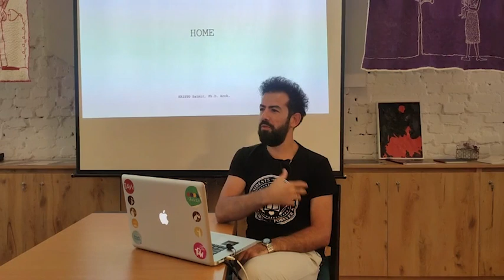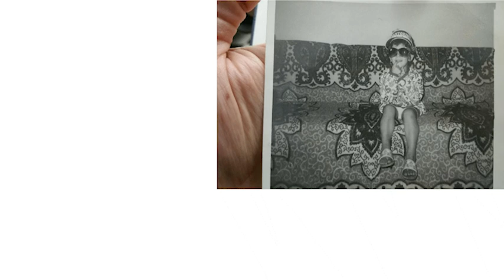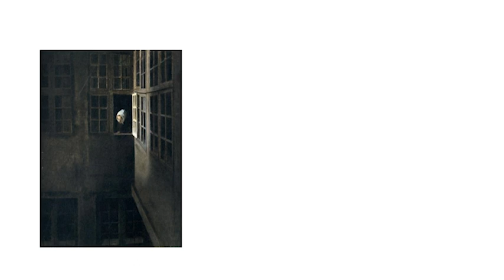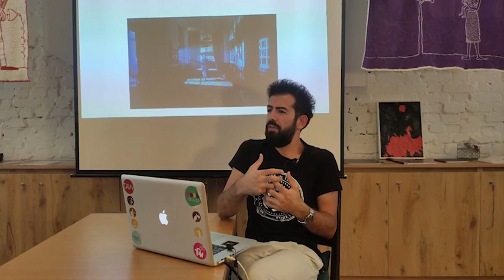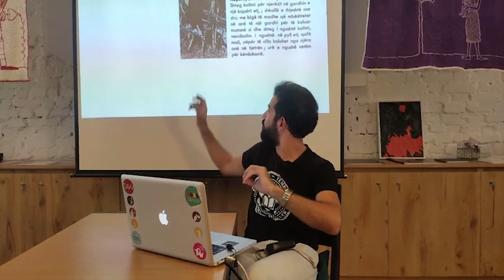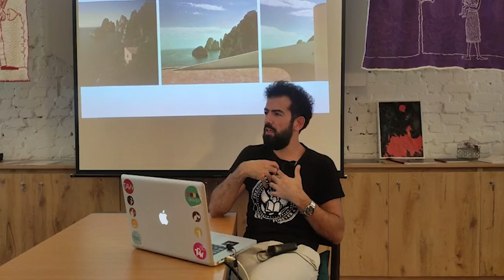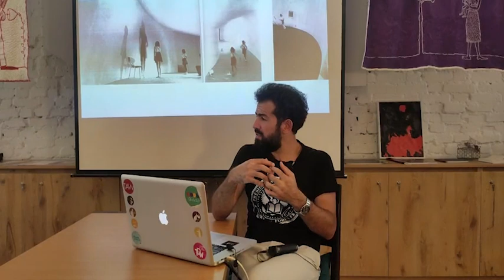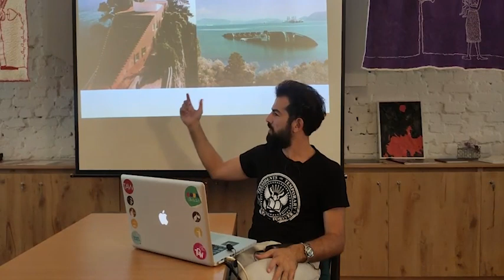Saimir Kristo: about Home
Saimir Kristo at CreativeMornings Tirana, Jul 30, 2021. Free events like this one are hosted every month in dozens of cities. Discover hundreds of talks from the world's creative community